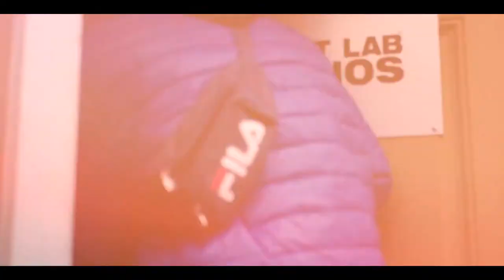Roddie Flacco | Process | Shot by Filmwahlkaz | LUMIX G7 Music Video 25mm lens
Roddie Flacco | Process
Follow him @RoddieFlacco on all Social Media Websites
Directed by The Film Wahlkaz